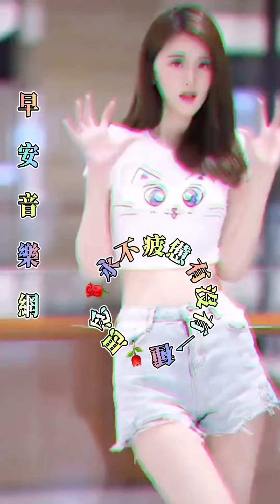有沒有一種⚘思念🌹永不疲憊